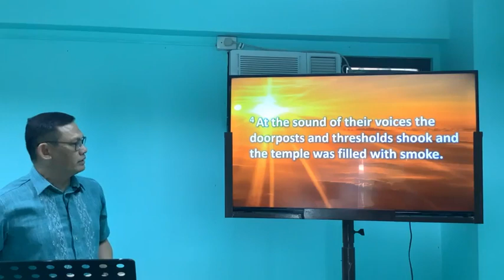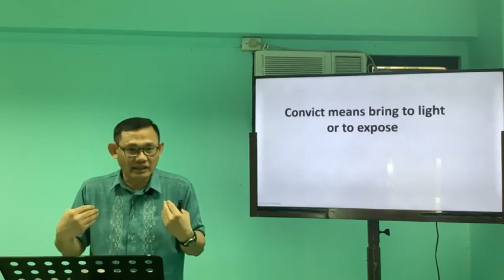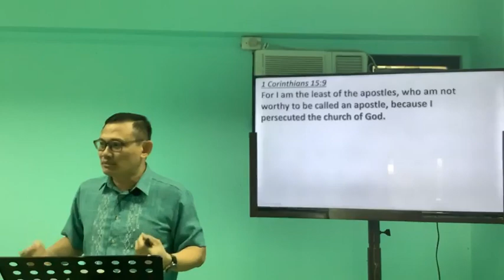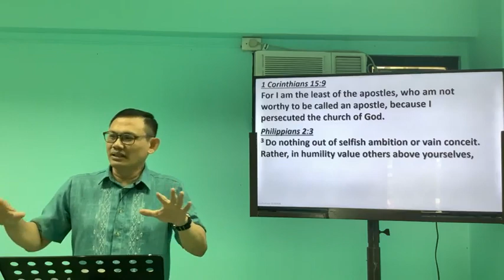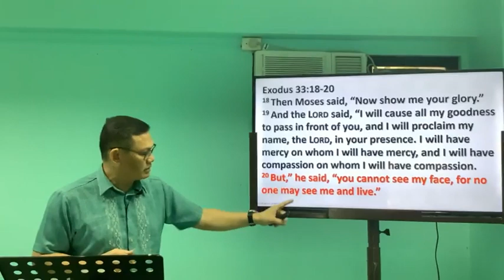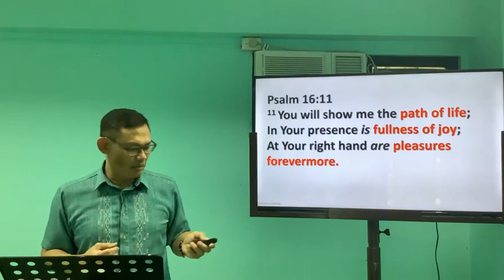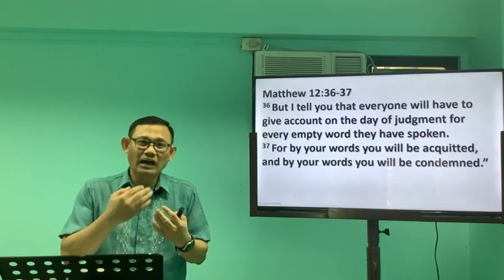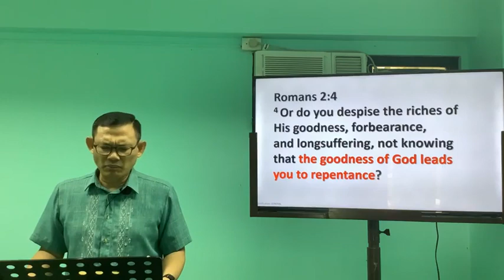Sunday Service | 10 September 2023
Text: Isaiah 6:3-5
Title: "The Conviction in Worship"